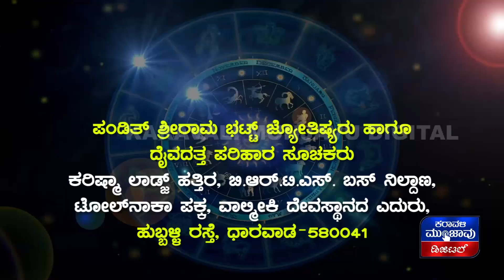ಚಿಕ್ಕ ದೋಣಿಯಲ್ಲೇ ನದಿ ದಾಟುವ ಅನಿವಾರ್ಯ: ಅಪಾಯ | IRB ಕಂಪೆನಿಯವರನ್ನು ತರಾಟೆಗೆ ತೆಗೆದುಕೊಂಡ ಶಾಸಕಿ Roopali